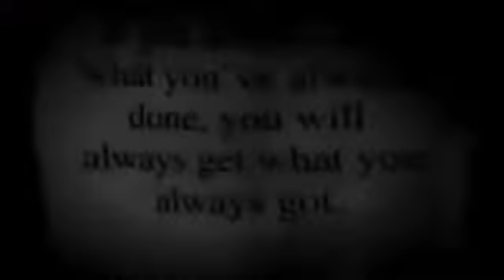Ultimate Bodybuilding Motivation 2014 Time For A Change Pain is Temporary